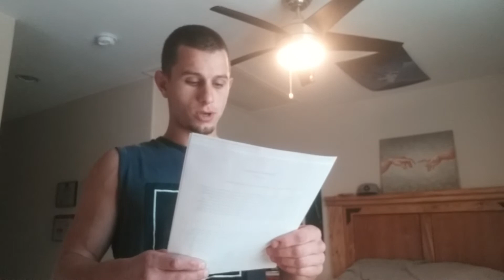Toast masters role overview